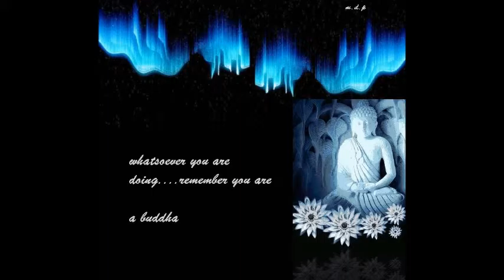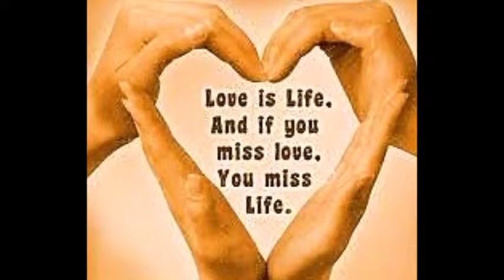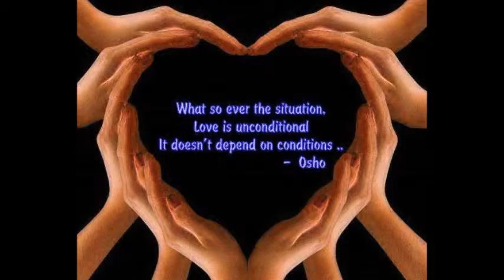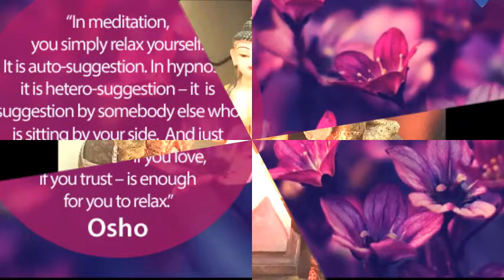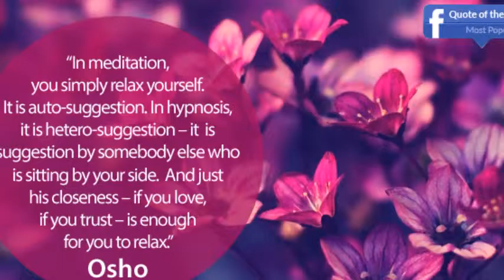WHY IS SPEAKING SO DANGEROUS NANAK WAY